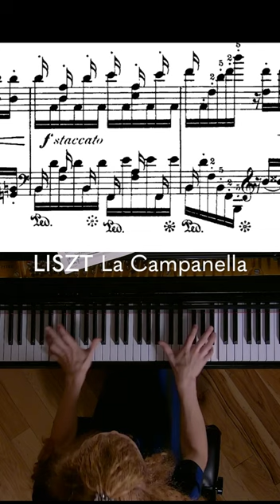How to ACTUALLY make progress in your practicing 🤪 | Asiya Korepanova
Asiya Korepanova breaks down how to practice a tricky section in Liszt's "La Campanella".

tonebase gives you instant access to knowledge from the world's greatest classical musicians, performers, and educators.